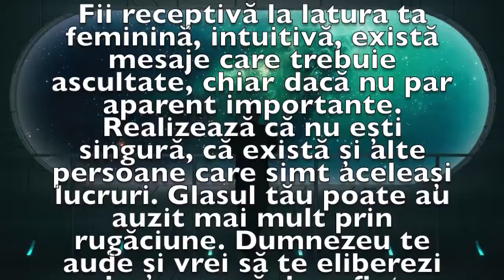Previziunea zilei de 5 Ianuarie